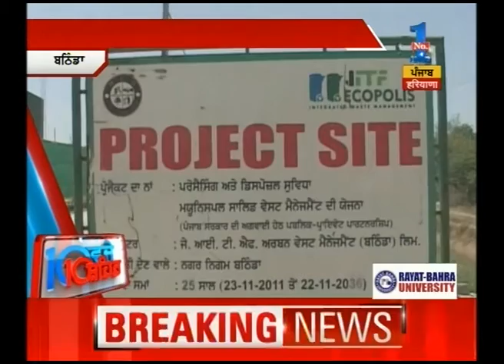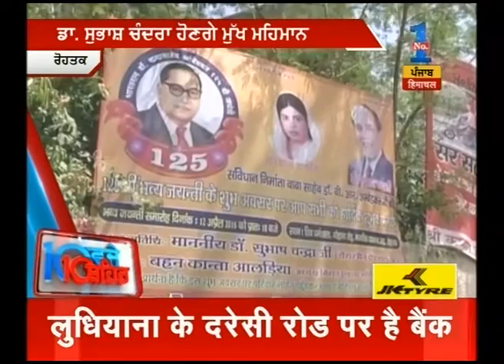10 Baje 10 Shehar : Part 4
Watch Haryana 10 Baje 10 Shehar to get all the latest headlines and news stories.